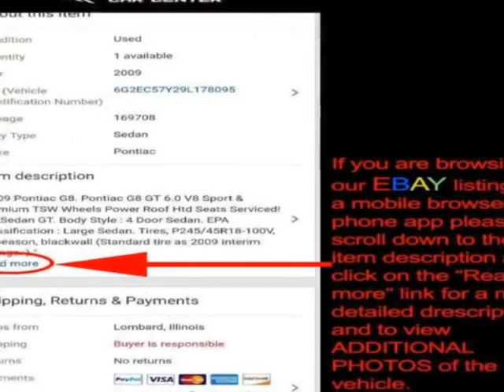2007 Lexus IS 250 - Lombard, IL